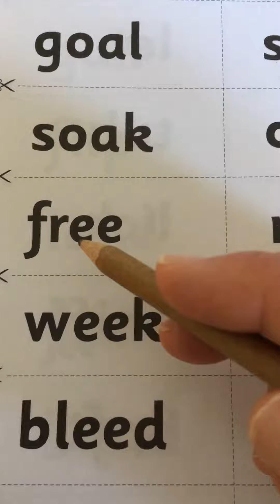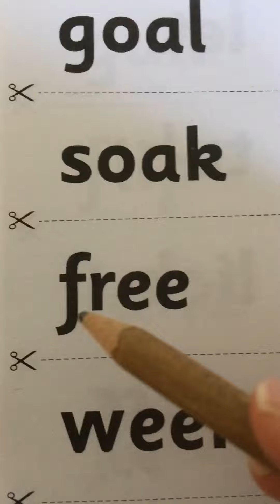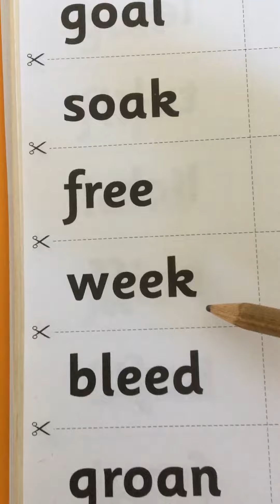Word box 7a